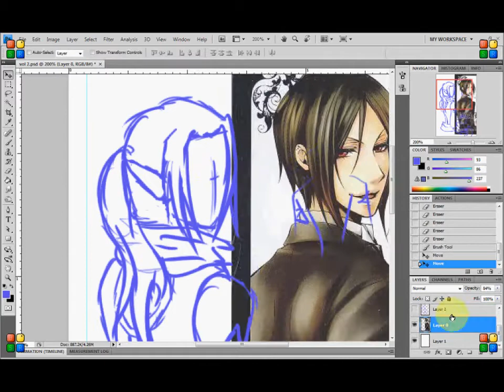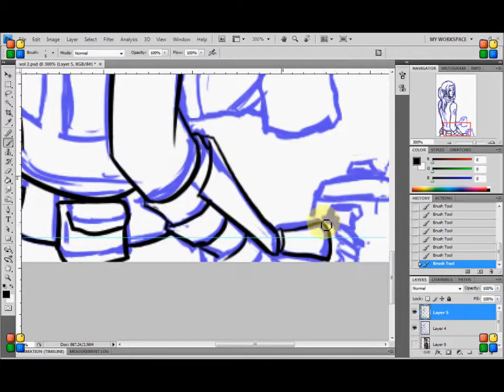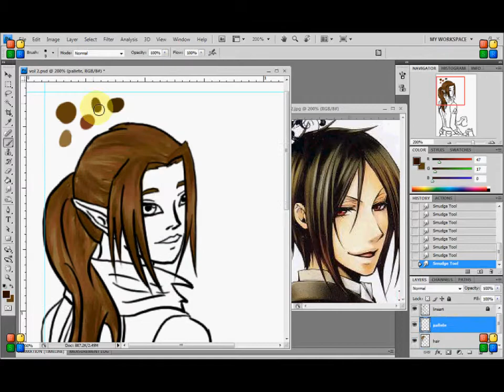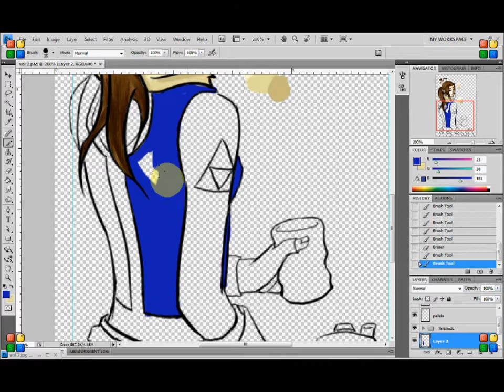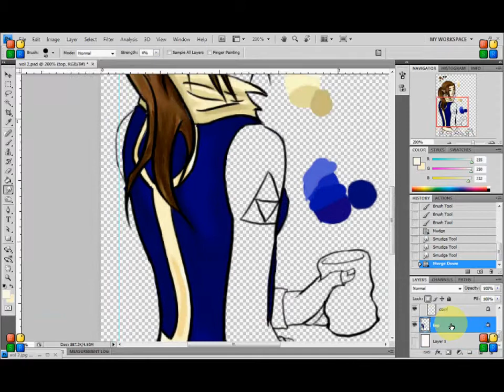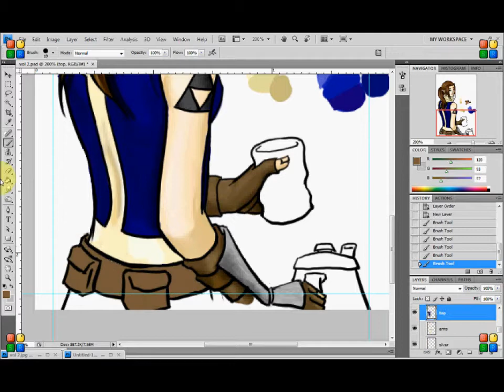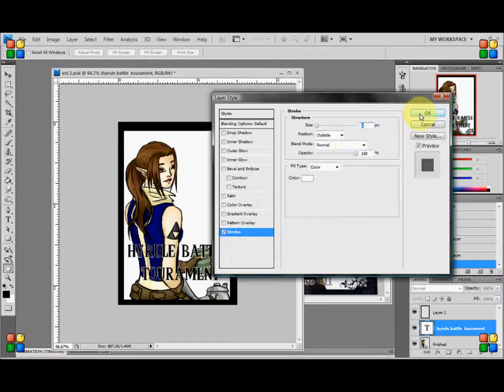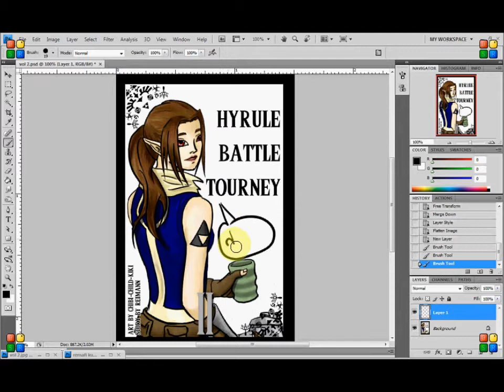rensafi kuroshitsuji volume 2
hurr hurr hurr. all my description was deleted. didn't even realize it until i checked my page again. guh. :B
kuroshitsuji isn't mine either.

1st song and second song found on youtube, 3rd song courtesy of ZREO
thanks to the wonderfully talented musicians for their music! :)

thanks also to all the people whose art is shown in this video that isn't mine :) wonderful references, all of them :D

done on photoshop cs4